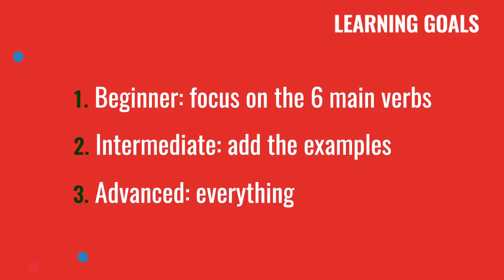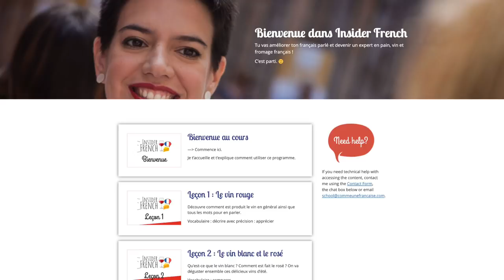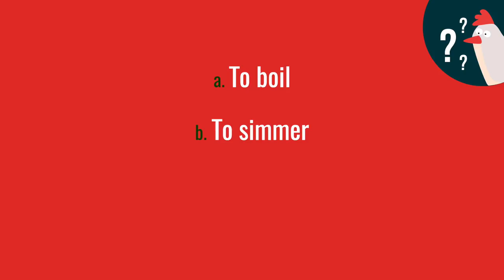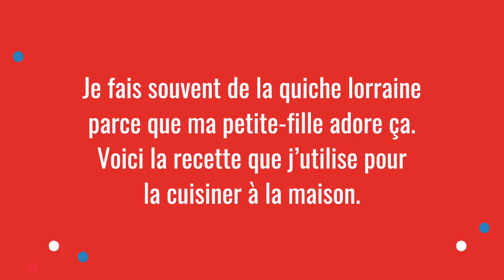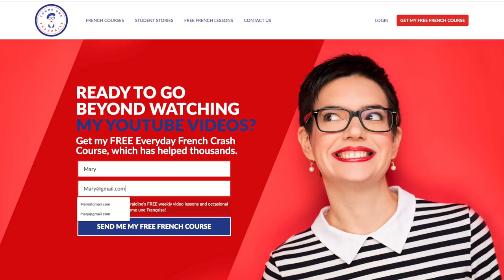French Verbs for Cooking — Everyday French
Learn the most important French verbs for cooking, no matter the recipe.

LEARN MORE REAL, EVERYDAY FRENCH - FOR FREE!
Ready to learn more real French? My FREE email crash course will help you double your Frenchness in just 10 days.

Learn familiar vocabulary, everyday expressions, and a touch of French slang to better understand real spoken French.

Discover the French verbs you need for cooking. French food is at the heart of French culture, and with this free French lesson you can follow French recipes yourself. Learn the English translations, backstory, synonyms and colloquial uses for all this real-life French vocabulary.

In this French lesson, I explain in a video and a written lesson everything you need to know about French cooking with a pan. It’s easier than you think! Improve your French and learn new vocabulary, expressions and French culture in this free French video lesson!

Find the free EXTENDED LESSON and ask me questions about this French lesson on the Comme une Française blog. It includes a full written lesson, with all the French expressions, more specific vocabulary you can use, and extra resources.

Watch my most popular videos + read the full written lesson with even more French expressions, French vocabulary, French culture and extra resources.

It’s all 100% free, no subscription needed. :)

Our curated playlists of free French lessons, just for you. Improve your French now with the lessons that YOU need.

=== ABOUT GÉRALDINE ===

Bonjour ! I’m Géraldine Lepère, the founder of Comme une Française (= “Like a French woman”) and your new French best friend. :)

Each Tuesday, I share a fun, fresh and bite-sized lesson on French language and French culture–from how to avoid embarrassing mistakes to must-know pop-cultural references!

Since 2012, with more than 7 million views from students in more than 56 countries, I’ve been helping people just like you gain the confidence to really talk in French. I help you go way beyond your “textbook” French from high school, and learn to speak real, practical everyday French.